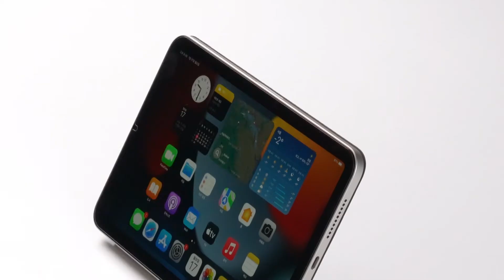elago iPad mini 6th Smart Folio case